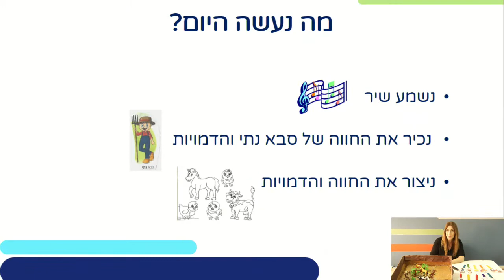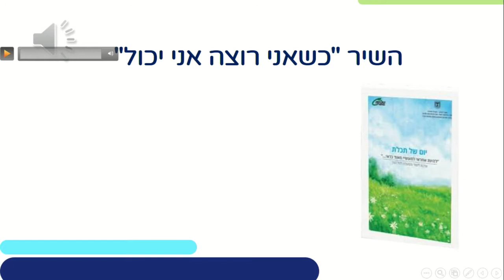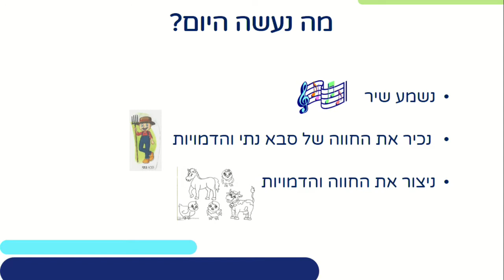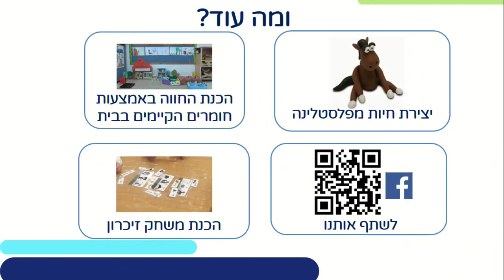יום של תכלת - מי גר בחווה | כישורי חיים לגני ילדים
שם המורה: שרית ברוקס
למידע נוסף במרחב הפדגוגי:

*קוד השידור: 1_i9qngafd*